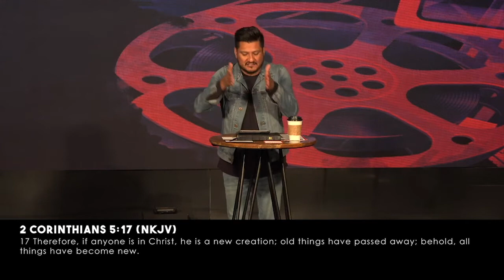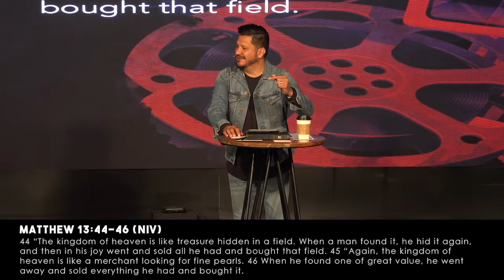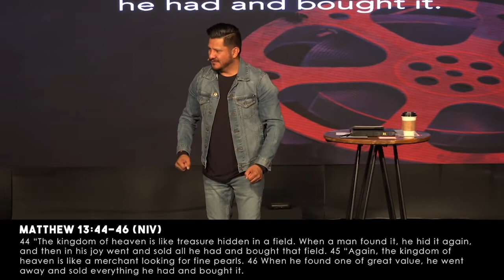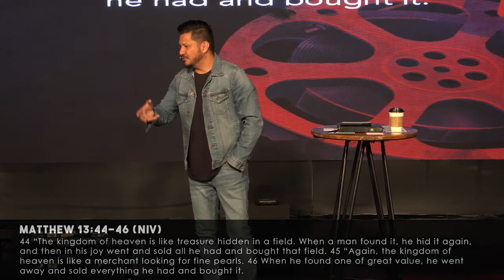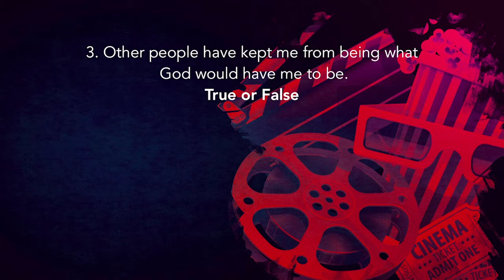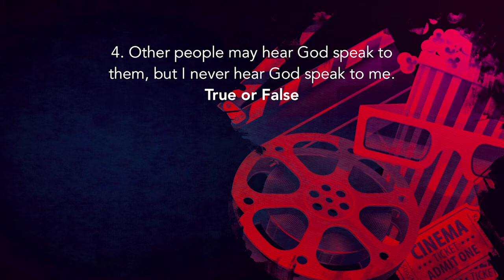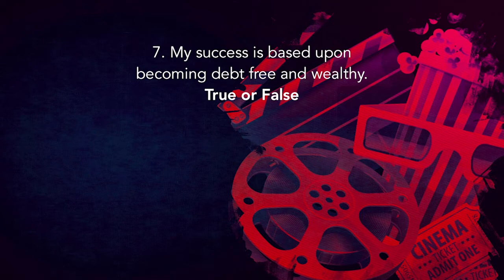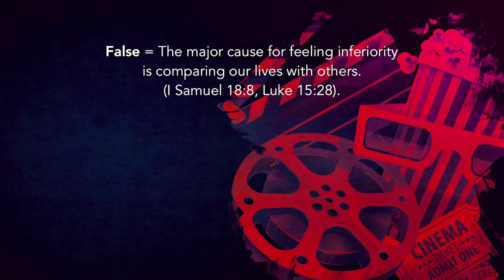Summer At The Movies 07.07.19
Series: Summer At The Movies

Trusting God
Pastor Mauricio Ruiz
Elevate Church
Encouragement
Elevate Church Newhall
Hope
Wisdom
Restoration
God
Jesus
Church
Church Service
Mothers
Woman of God
Spirituality
How to Stay Positive
Kingdom
Christian
church sermon
Joyce Meyers
Pastor Steven Furtick
Virtuous woman
Holy Spirit
Spiritual Journey
how to be happy
suicidal
overcoming obstacles
overcoming suicidal thoughts
teen suicide
teen christians
spiritual journey
spiritual walk
the rapture
understanding the bible
Bible
Wisdom
Christian
Hope
Purpose
How to find your purpose
Invasion
Invading The promises of God
Exodus
Unity,
Victory
Support your neighbor
Revival
Bethel Music
Elevation Worship
Strength
overcoming obstacles